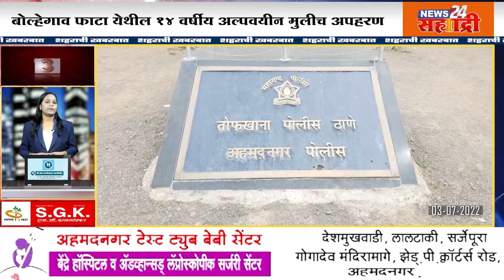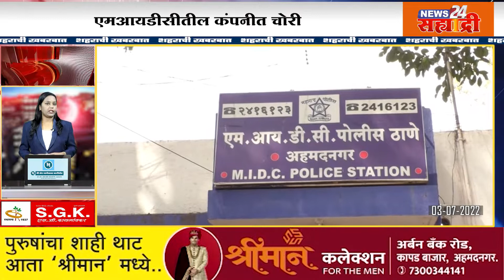शहराची खबरबात । बँक खात्यातून २३ हजार लंपास